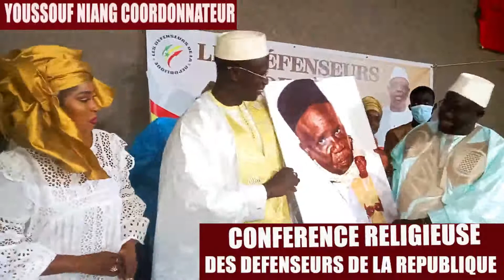YOUSSOUF NIANG COORDONNATEUR LES DÉFENSEURS DE LA RÉPUBLIQUE